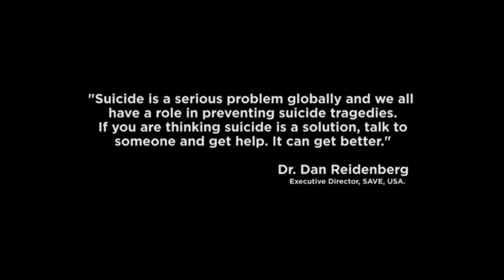FORCED MARRIAGE {Bella Ebinum, Zubby Michael} - 2023 Full Latest Nigerian Movies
the trials